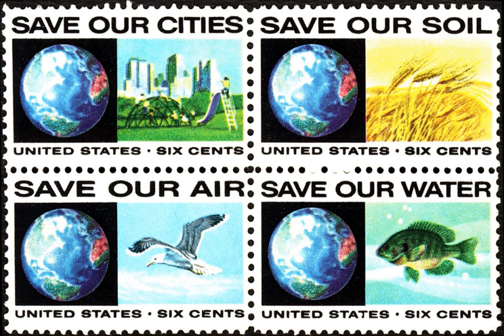Environmental movement in the United States | Wikipedia audio article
This is an audio version of the Wikipedia Article:
Environmental movement in the United States

- Socrates

SUMMARY
In the United States today, the organized environmental movement is represented by a wide range of organizations sometimes called non-governmental organizations or NGOs. These organizations exist on local, national, and international scales. Environmental NGOs vary widely in political views and in the amount they seek to influence the environmental policy of the United States and other governments. The environmental movement today consists of both large national groups and also many smaller local groups with local concerns. Some resemble the old U.S. conservation movement - whose modern expression is The Nature Conservancy, Audubon Society and National Geographic Society - American organizations with a worldwide influence.